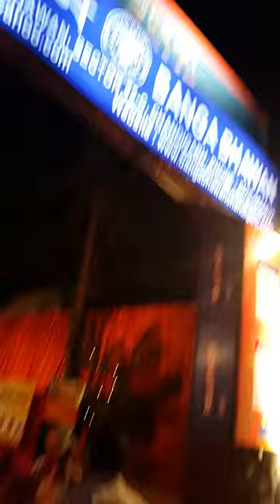Durga Pooja in Chandigarh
Durga Puja is also celebrated in Chandigarh with traditional gaiety. A video of Durga Pooja celebrated at Sector 35, Chandigarh on 02nd October, 2014.